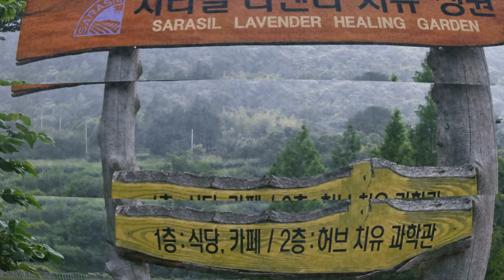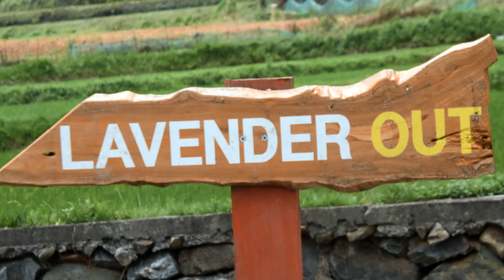보랏빛물결이 넘실거리는 광양 사라실 라벤더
광양여행
6월이면 보랏빛 물결의 라벤더 꽃이 피어오릅니다.
빠른곳은 5월중순에도 피기도 하지만..

국내 대표적인 라벤더 꽃밭들은 대부분 6월에 핍니다.

이번에 소개하는 광양 사라실 라벤더도 6월 중순부터 피기시작합니다.
지난주 6월 12일에 사라실에서 촬영하였는데..
이번주에 가면 좋을듯 싶습니다.

보랏빛 라벤더 물결이 넘실대는
광양 사라실 라벤더 꽃밭으로..

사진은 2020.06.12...